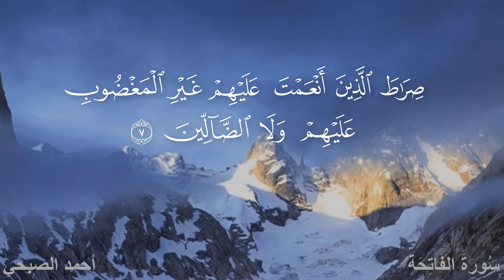1 - سورة الفاتحة - أحمد الصبحي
القرآن الكريم - أحمد الصبحي
1 - سورة الفاتحة